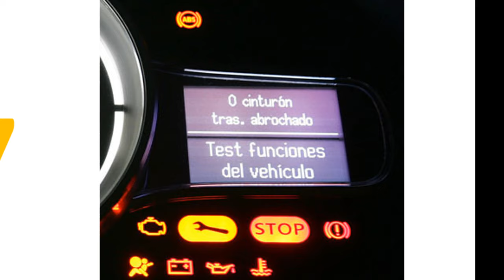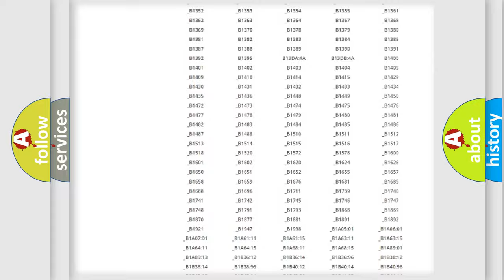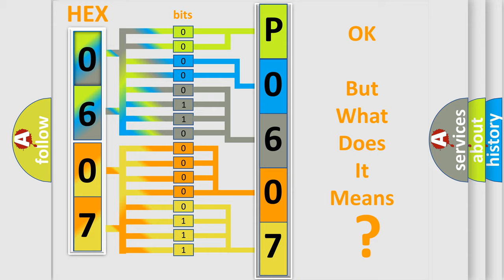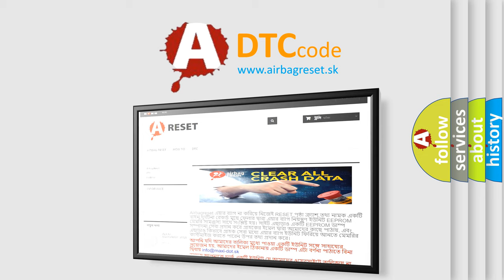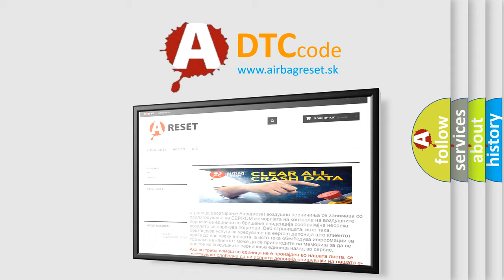DTC Pontiac P0607 Short Explanation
Contents:
0:21 Basic DTC analysis according to OBD2 protocol standard.
1:48 Insight into programming
2:58 A diagnostically understandable description of the Diagnostic Trouble Code
3:05 Basic error definition

Make:
Pontiac
Code:
P0607
Definition:
REAR WIPER MOTOR CONTROL CIRCUIT LOW
Description:
With the ignition on. When the Totally Integrated Power Module (TIPM) detects a short or low condition on the Wiper Motor Control circuit
Cause:
(W13) REAR WIPER MOTOR CONTROL CIRCUITREAR WIPER MOTORTOTALLY INTEGRATED POWER MODULE (TIPM)